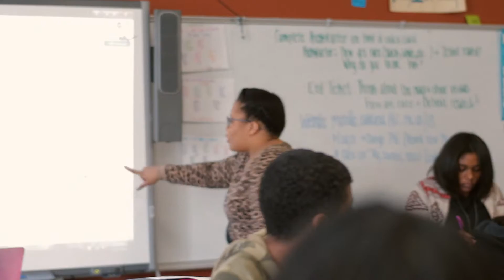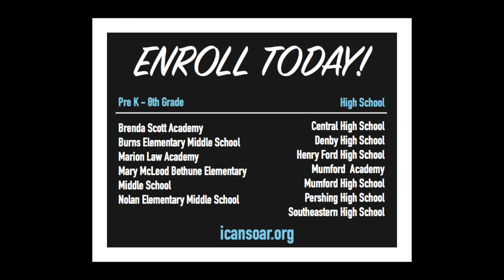EAA 2016 Film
EAA Highlights 15-16